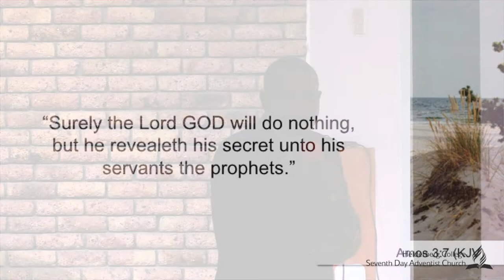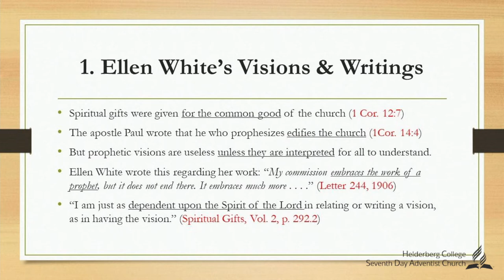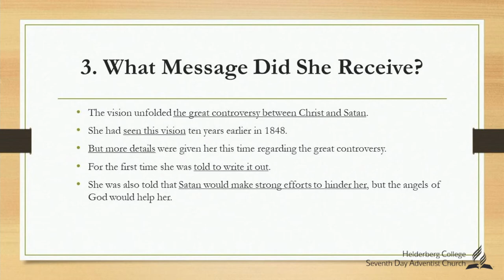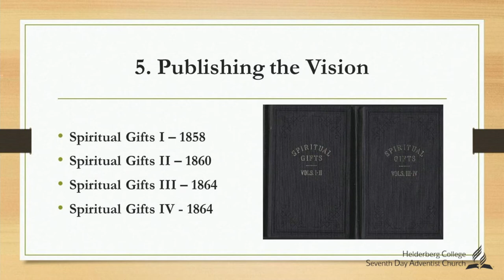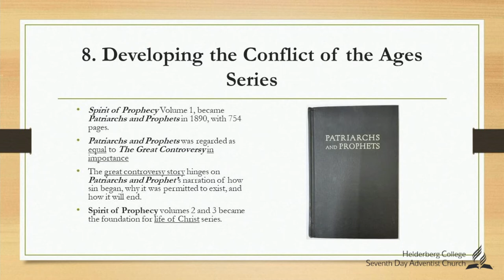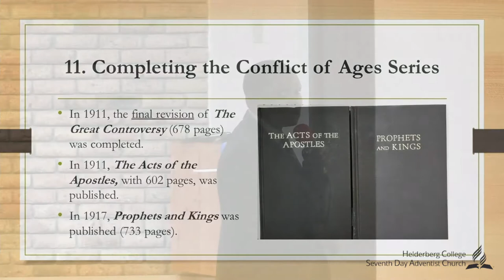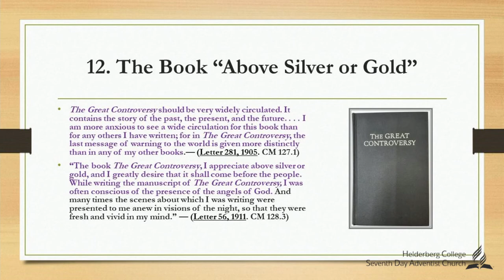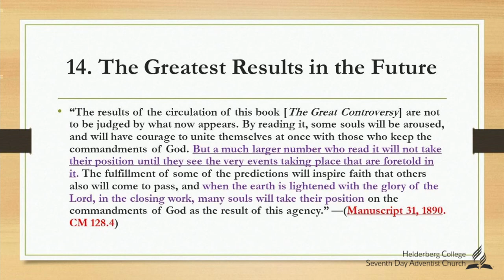2022.08.13 - Ps P Hachalinga - The Vision and the Conflict Series